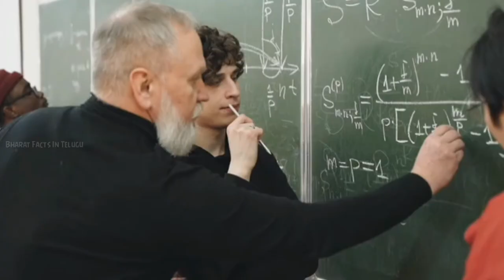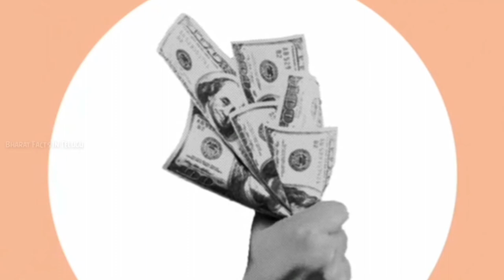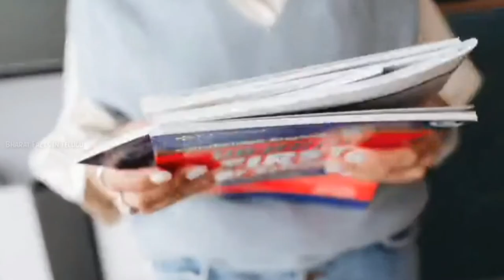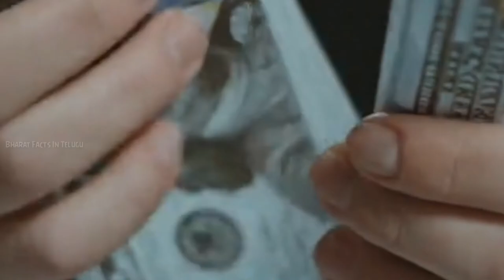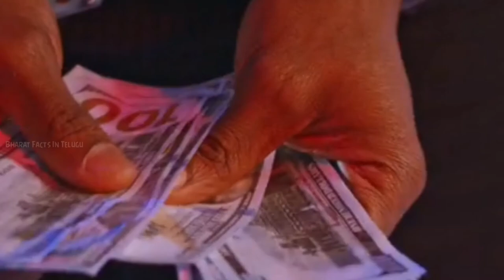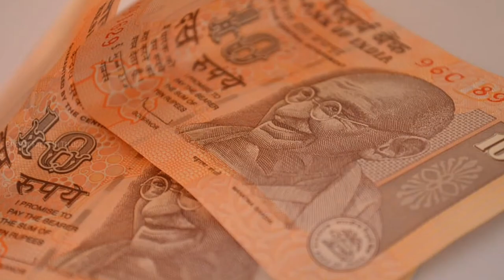Top 50 Facts In Telugu |Episode 4| Bharat Facts In Telugu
Bharat Facts In Telugu Is Facts Channel
Mainly Discuss About :

*Telugu Facts
*Intresting Facts
*Unknown Facts
*Science Facts

Song : History Of Time
Artist : Ender Guney

Images credits :
Google Chrome & Pixels

         - - - -    Copyright Announcement    - - - -

If any part of the contents of this channel is that your property ( as a musician , label , image distribution or artist ), please send me a personal message and your content will be removed within 24 hours.
Thanks

You're queries:
Facts
Telugu facts
Interesting Facts
Amazing facts
Unknown facts
Bharatfactsintelugu
Bharat Facts In Telugu
Science facts
Science facts in Telugu
Telugu amazing facts
50 facts
50facts in Telugu
Telugu 50 facts